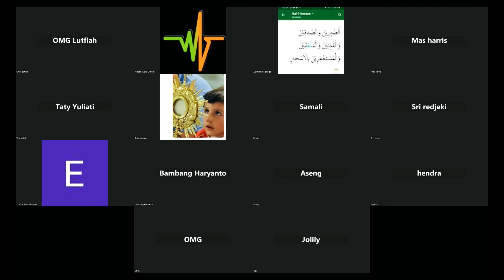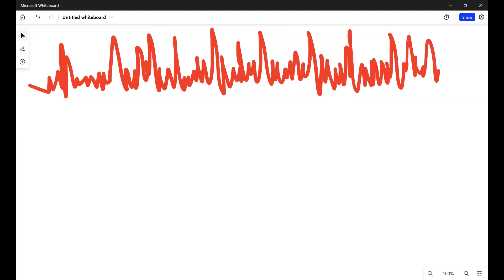PENJELASAN RITME 3:3 + 5:5 +10:10 + 15:15 + 30:30 | KELAS NORMALISASI DIABETES